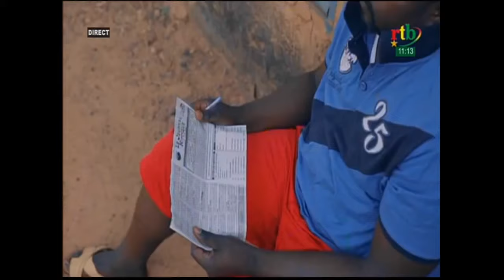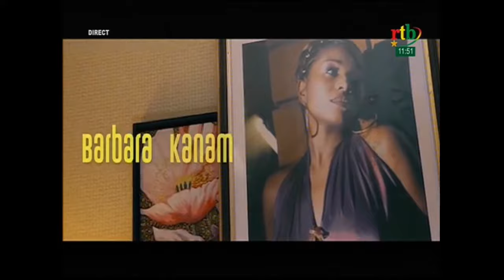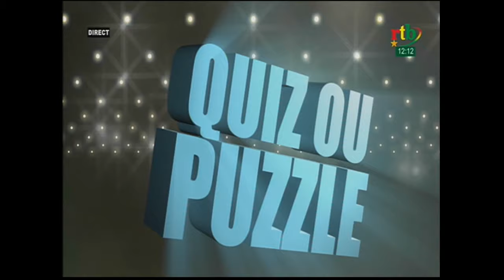rtb/ L'apéro avec Mme BENON/YATASSAYE Nana Fatoumata, Gouverneur de la région du plateau central